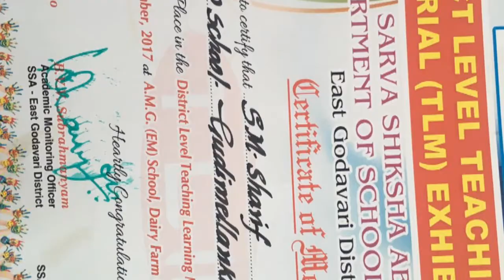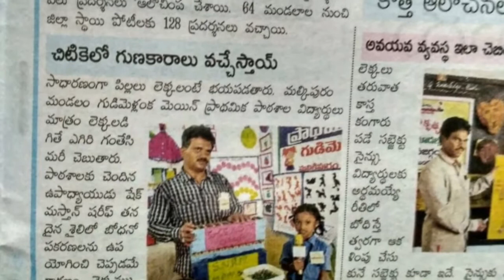జిల్లా 1st మన పాఠశాల💐💐జిల్లా బోదనోపకరణాల ప్రదర్శనలో స్వీట్ మెమోరీస్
Snrm MppschlGudimellanka